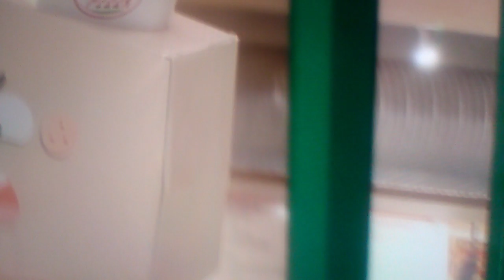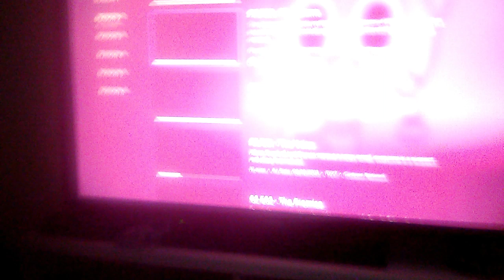November 2, 2019